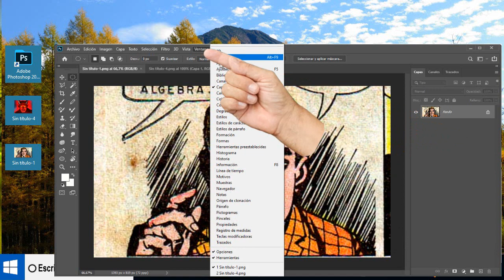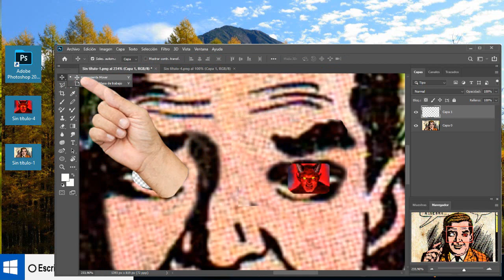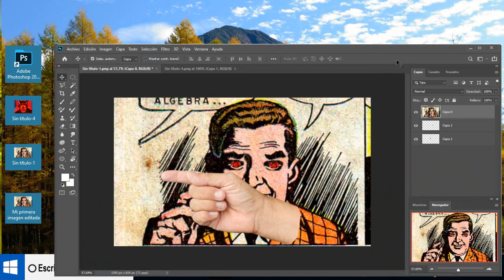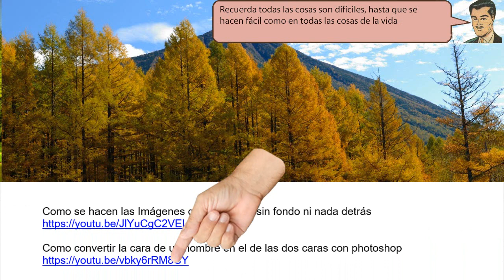Como Añadir el DIABLO en los ojos de una persona con PHOTOSHOP - hecho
Como Añadir el DIABLO en los ojos de una persona con PHOTOSHOP. Damos un clic sobre edición y pegamos la porción del DIABLO. Con la herramienta mover la ponemos sobre el ojo izquierdo